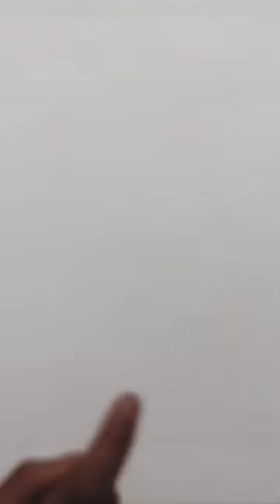dIY art of the important of voteingin elections 😌so please like aur subscribe kar do